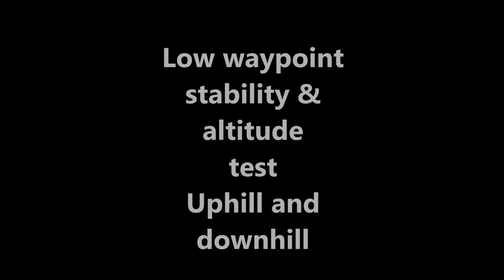Phantom 3 Low waypoint incline example